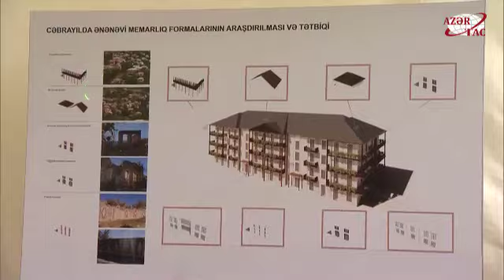Cəbrayıl şəhərində ilk çoxmənzilli yaşayış məhəlləsinin təməlqoyma mərasimi keçirilib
Oktyabrın 4-də Cəbrayıl şəhərində ilk çoxmənzilli yaşayış məhəlləsinin təməlqoyma mərasimi keçirilib.AZƏRTAC xəbər verir ki, Azərbaycan Respublikasının Prezidenti İlham Əliyev mərasimdə iştirak edib.